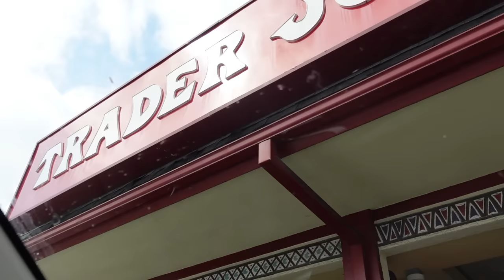Treatment highs and lows, my brother visits, and chemo on my birthday!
Here's a little bit of how I've been feeling, what I've been up to, and how I'm trying to process everything as the wild breast cancer experience continues. It's been nice to film some of it, helps me gather my thoughts. Let me know if this is helpful or at all interesting for you too.

Listen to old eps of Not Too Deep if you're nasty